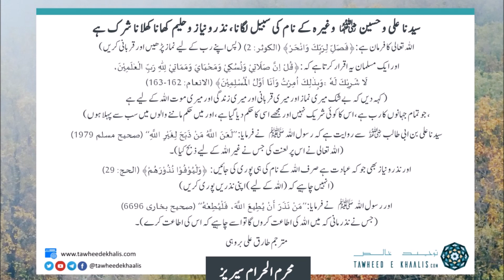ali o hussain k naam ki nazar niyaz shirk hai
علی و حسین رضی اللہ عنہما کے نام کی نذر و نیاز شرک ہے